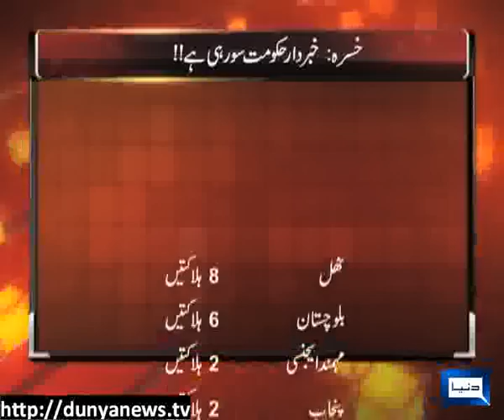Dunya News-TOP STORY-08-01-2013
Shehla Raza,, Pervez Rashid, Dr Zahid Larak , Ch. Yousaf & Hamid Khan join with Usama  Ghazi Discuss about " Views on Different News"